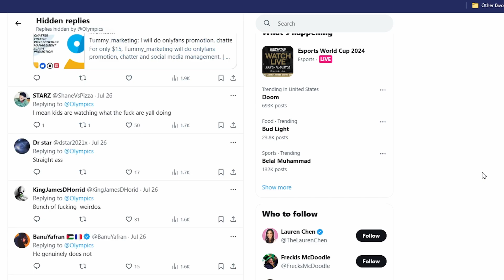so the olympics happened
Mystical Arcane here. I'm a channel dedicated to ROBLOX content and commentary. I hope you enjoy the content.